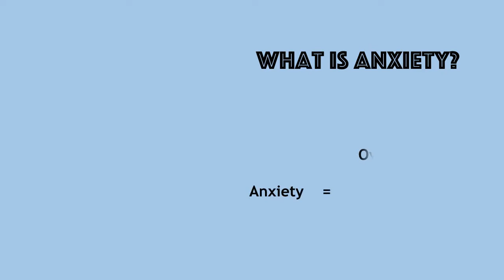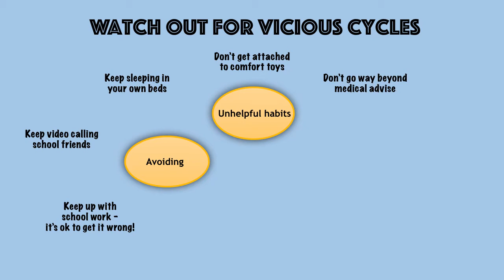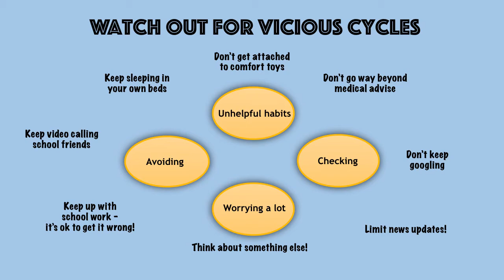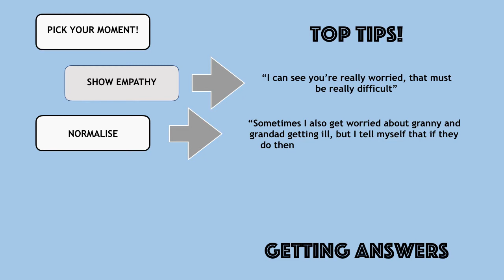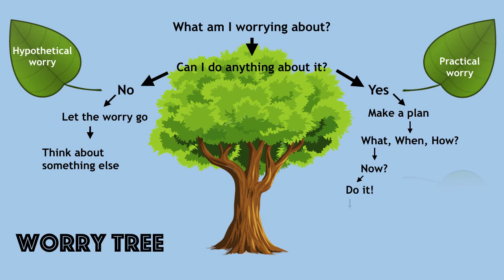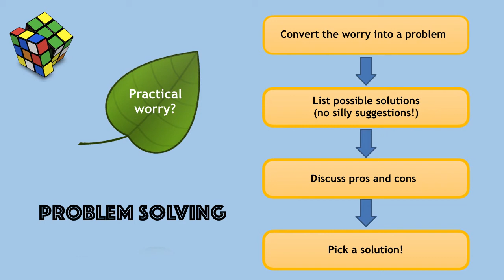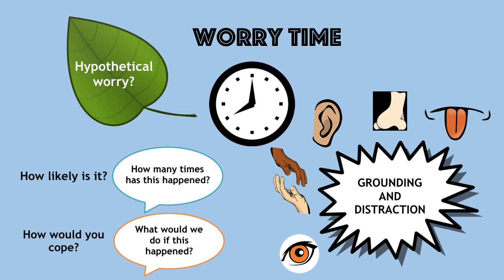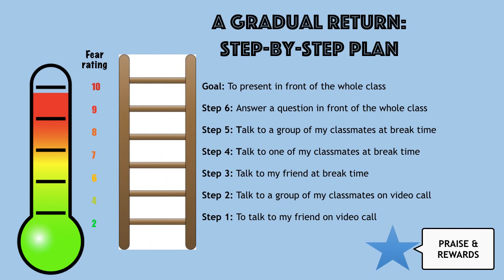Helping Your Child Return to School during COVID 19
Created in Spring/Summer 2020, this video covers tips and strategies for parents to support return to school in the context of Covid19. These strategies remain relevant and can be adapted to support young people who find school anxiety provoking.